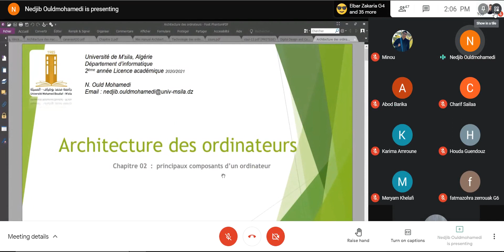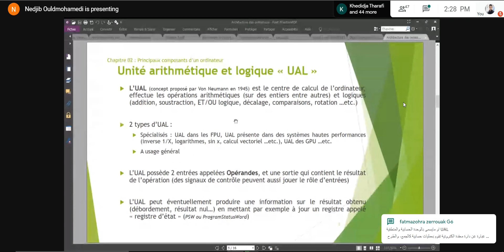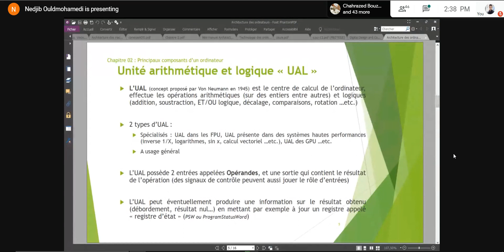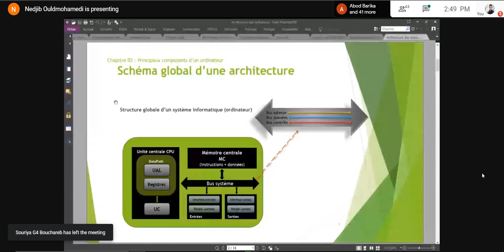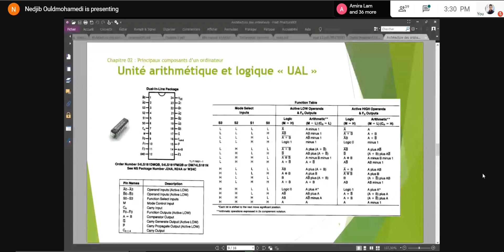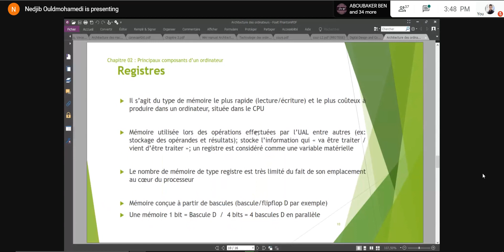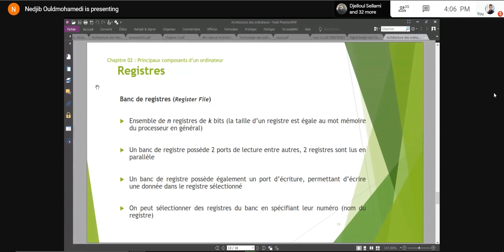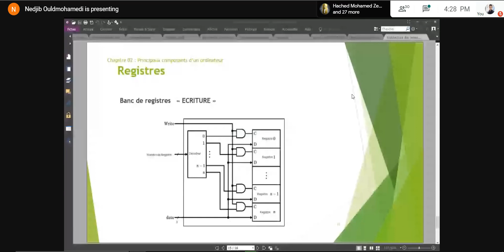ADO Live 3 23/12/2020